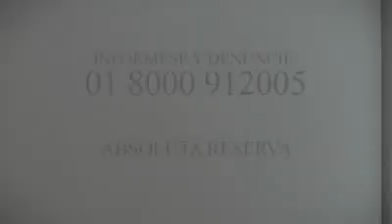Video Elecciones Colombia - Anticorrupción